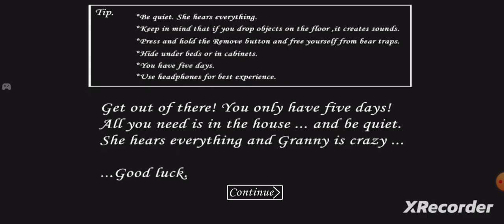igram nakon dugog vremena Granny